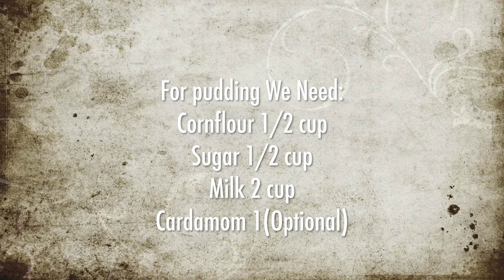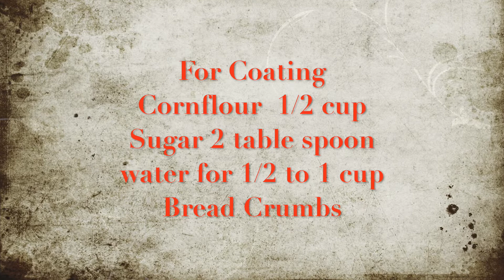Fried Milk Recipe | Eggless & Without Oven | Spanish Leche Frita RecipeYummy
Fried Milk - A Crunchy, Upsidown treatz shows you how to make melt in your mouth fried milk with step by step instruction.

How to make Fried Milk?
How to make Eggless & Without Oven Fried Milk?
How to make Eggless & Without Oven Fried Milk at home?
How to make Spanish Leche Frita ?
How to make yummy Spanish Leche Frita?
How to make yummy fried milk?
How to make fried milk in Malayalam?
How to make Spanish fried milk?
How to make Spanish dessert fried milk?
How to make fried milk desert ?
How to make fried milk desert without egg ?
How to make eggless fried milk desert ?
How to make fried milk desert street food ?
How to make fried milk cake ?